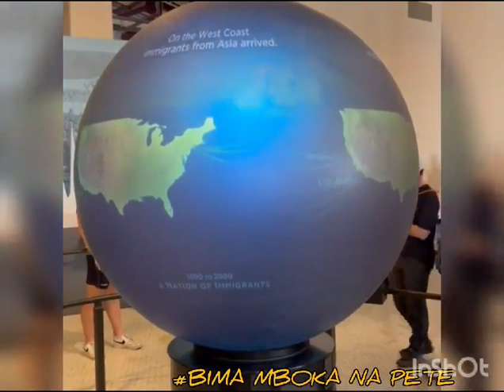usvisa Voici un moyen pour Sortir de ton pays pour les USA en toute facilité et simplicité.